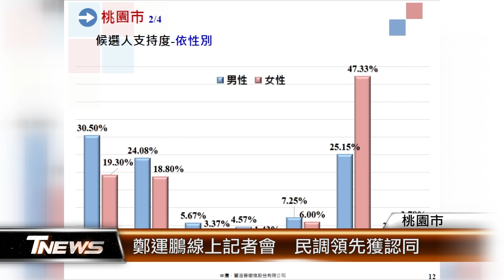鄭運鵬線上記者會 民調領先獲認同│T-NEWS聯播網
民進黨桃園市長候選人鄭運鵬確診進入第四天，選舉行程並未因此中斷，除了派分身跑行程，他今天召開首場線上記者會，暢談「教育政策」。會中回應媒體提問，對於中廣與蓋洛普合作的民調，領先張善政3個百分點，鄭運鵬說這證明了他的努力獲得市民認同。